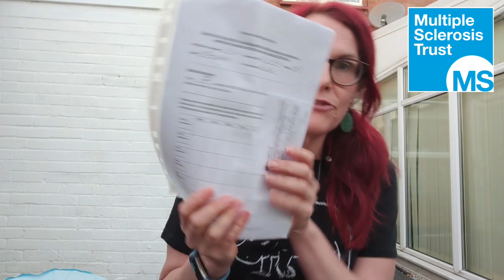Hellie's clinical trial adventures part 4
Ever wondered what it is like to take part in a clinical trial? Well, wonder no more! Hellie, who is a person with MS, is taking part in a clinical trial for the drug bexarotene and will vlog about it for the MS Trust over the next few weeks.  Part 4, where Hellie takes some massive pills for the first time.